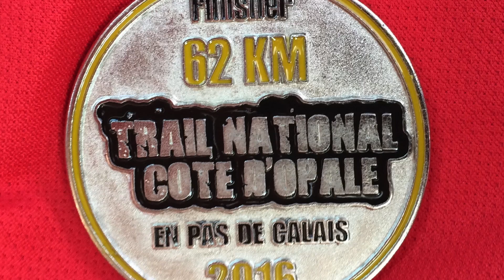TCO 2016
Trail National Côte D'Opale 2016

Résumé video de l'épreuve 62K
(64K suite aux modifications de parcours pour raison de sécurité)

Ceci n'est qu'un bref aperçu, il y a tellement à voir sur cette distance !

En 2015 je participais au 31K , je l'ai terminé en 3h18'04" soit une vitesse moyenne de  9,39 km/h (6'23/km)

Cette année , inscrit sur le 62!

Pour une première sur cette distance je ne me suis rien imposé, à part le finir mais surtout , en prenant le temps de faire des photos et vidéos ...
Les 31K de l'année dernière sont passés vraiment vite et j'avais envie de profiter de ce beau paysage tout en pratiquant le Trail...

Le départ me donne une fois de plus des frissons!

 J'arrive au 31K en 3h25' environ, histoire de ne pas trop me griller pour les 33K à venir , aucun problème jusqu'ici j'ai l'habitude de cette distance.

Arrivée à 40K les choses se corsent , la fatigue musculaire se fait sentir et les dunes me semblent interminables !
Apparition des premières crampes a l'intérieur des cuisses , je marche dans la douleur jusqu'à ce que cela passe!

Je remercie au passage cette inconnue qui a pris le temps de me proposer son remède miracle : du baume Saint Bernard!

Au 55K c'est mon genoux gauche qui donne des signes de fatigues, je n'ai pas le choix, je continue en adaptant ma foulée et en compensant avec l'autre jambes lors des montées...

Au 58K je ne réfléchie plus, le mentale est primordiale alors je l'entretien avec du saucisson, oui c'est mon instant plaisir sur un Trail, du gras en bouche , bien salé! Psychologiquement agréable !

L'arrivée se dessine devant moi et j'ai envie de m'imprégner de l'instant, caméra en main, je profite des encouragements du public et je n'oublie pas de remercier ceux que j'ai vu régulièrement sur le parcours !
Ce sont de vrais booster!!!

Je termine les 64K en 08h02'24"
soit 7,96 km/h de moyenne (7'33/km).

Un vrai régal et je signe pour l'année prochaine sur le 42K pour compléter ma collection de médailles du TCO!